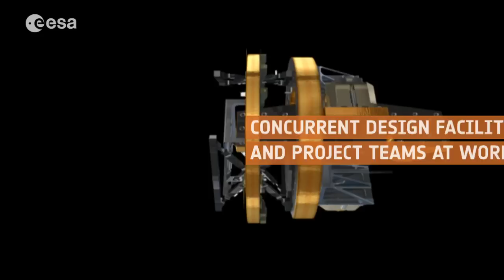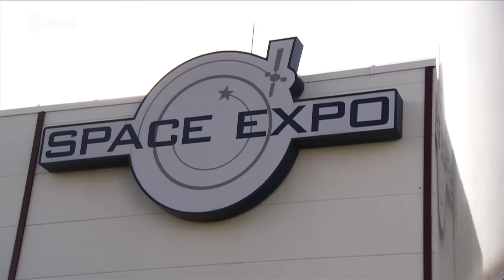ESTEC: ESA's Space Research and Technology Centre